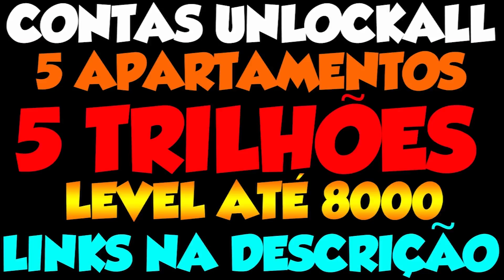GTA V - RACHAS SPEED TEST #97 - BANSHEE 900R Vs. TURISMO-R QUEM GANHA ?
►PARCEIROS DO CANAL:
►MODDER STORE UNLOCKALL:

►SERVIÇOS MODZ DE UNLOCK-ALL AQUI:
►MAUROMODZ: PS3/PS4/XBOXONE/PC